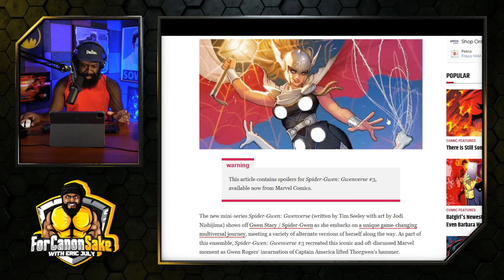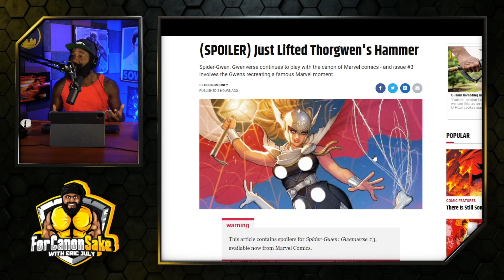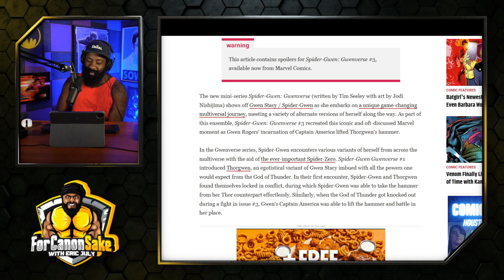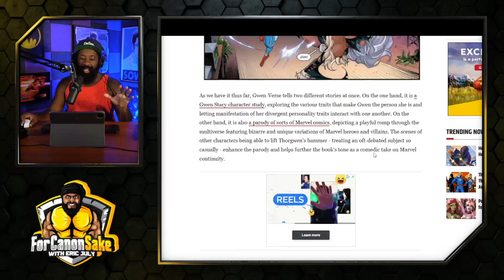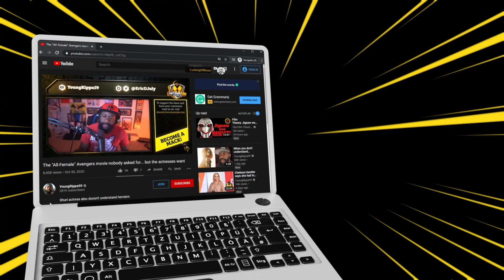This company is a clown-show | Boring multiverse